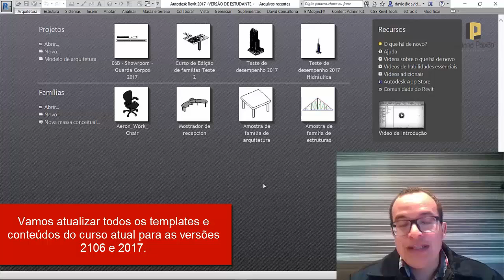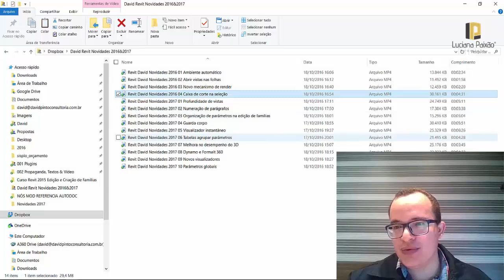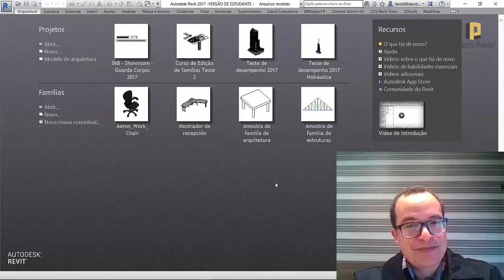A Arquiteta - Apresentação das novas aulas de REVIT 2016 e 2017